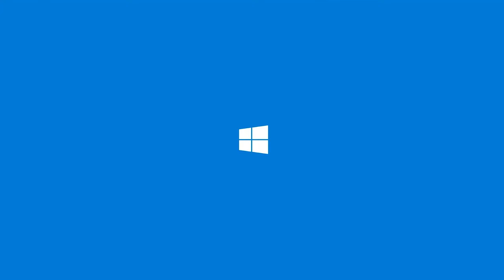«Answer It or Eat It» #4: Rainbow Six Lore Show /w Always and dan-_